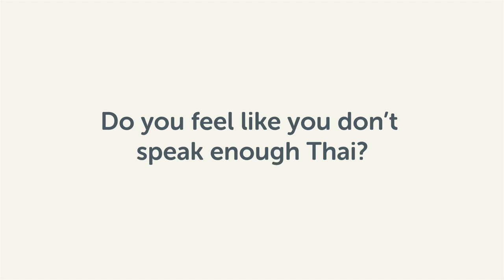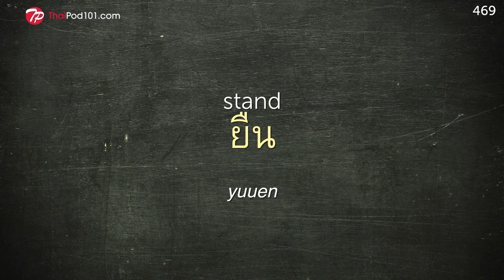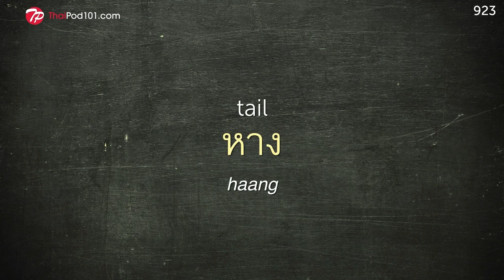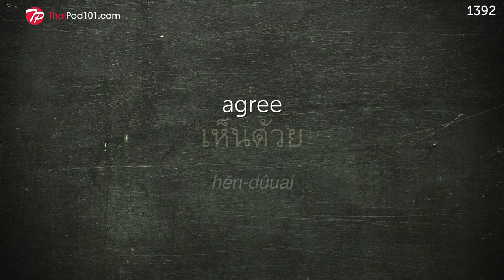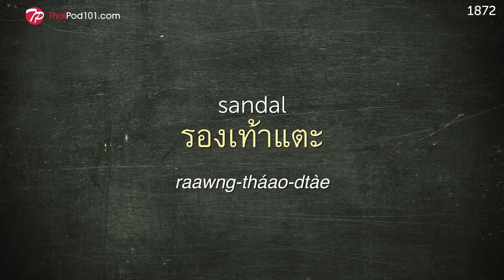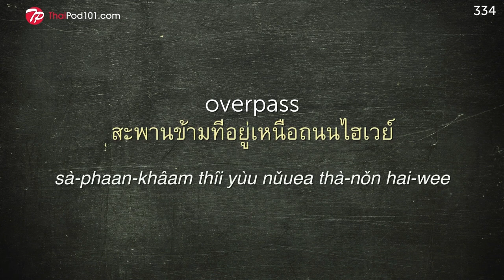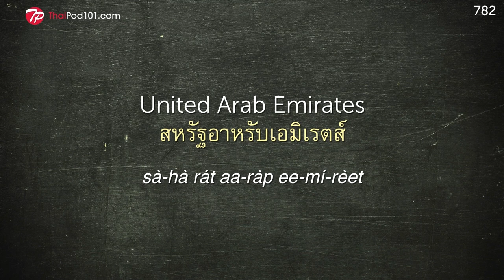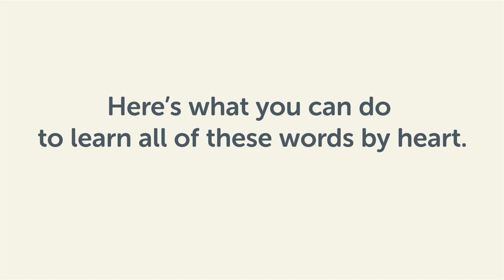Learn Thai While Sleeping 8 Hours - Learn ALL Basic Vocabulary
← Click here and get the best resources to learn in the most efficient way.

This video is for you because we will help you improving your Thai study methods!

You've decided to start learning Thai, so let's get you speaking like a Thai native speaker! In this video, you'll learn the most important vocabulary in Thai, all the words you need to know before you travel. If you want to start learning Thai, this video is made for you. Our host express themselves in simple Thai, with subtitles. This video will challenge your listening comprehension skills and help you progress in your Thai study.